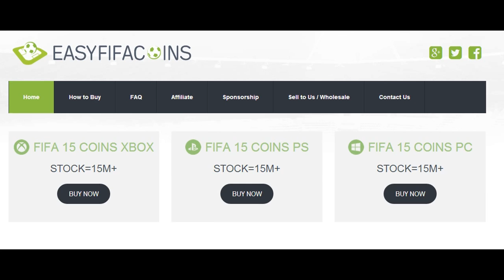FIFA 15 AXEELS RTG #13 - ROAD TO DIVISION ONE - INTRO CAMBIATA!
Raggiungere i 5000 likes sarebbe il TOP!